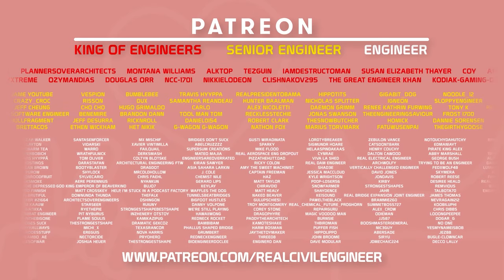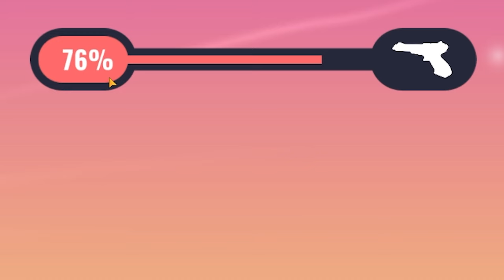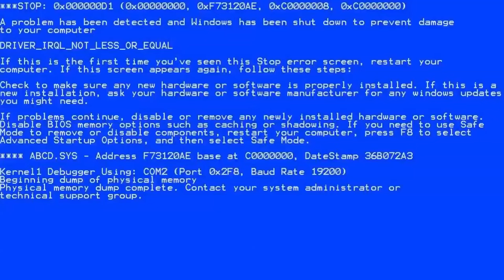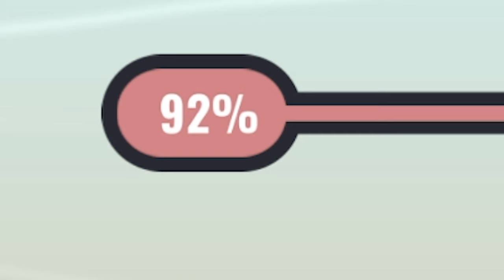When you engineer a gun SO POWERFUL it ends reality...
GunSpin is a game I didn't expect to spend 5 hours playing (and enjoying) but here we are! Upgrading guns is far too addictive, even if it did end reality!

LINKS!